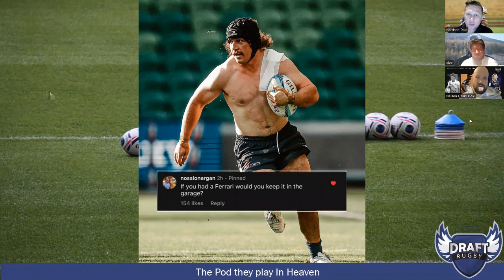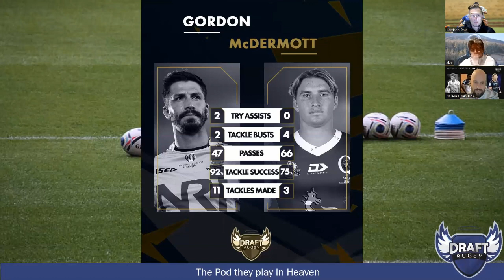Jake Gordon V Tate McDermott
This is an exert from S06E16 of the Draft Rugby Show.

Nelson, Harry & Nabung discuss the games of Jake Gordon & Tate McDermott